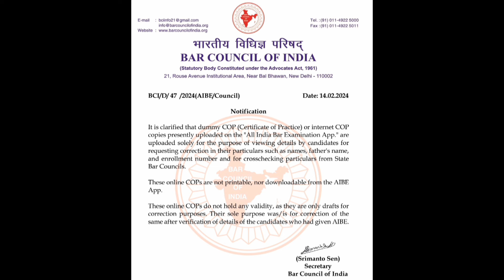AIBE 17 COP valid nahi,BCI ka new notification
AIBE 17 COP
AIBE 17 latest news
AIBE exam latest update
cop for Advocates